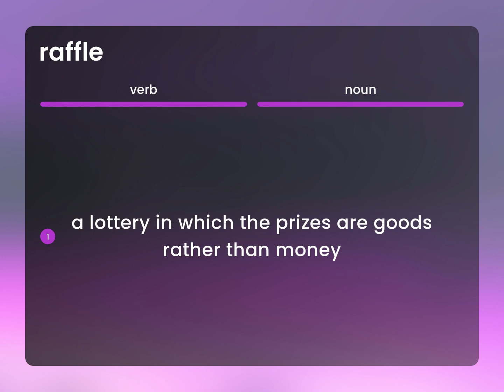Raffle — RAFFLE meaning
Meaning of RAFFLE